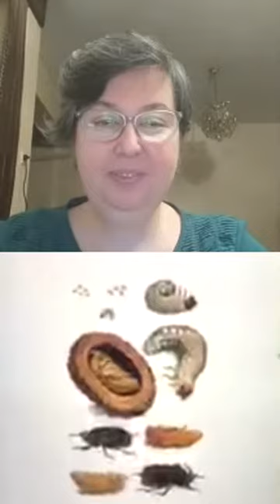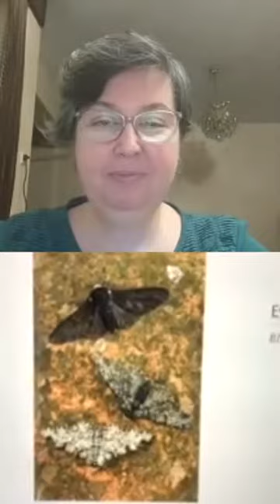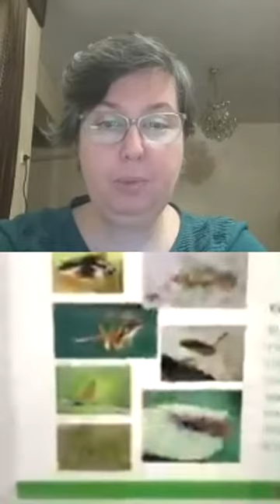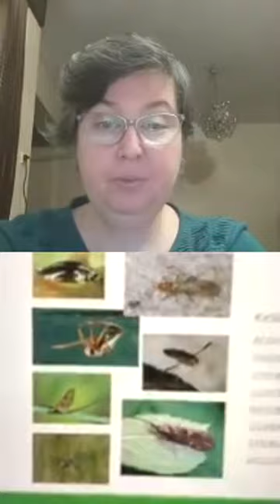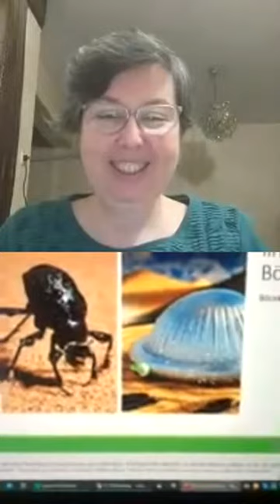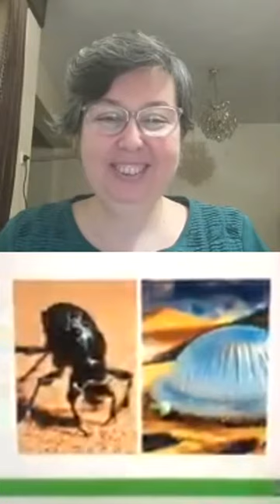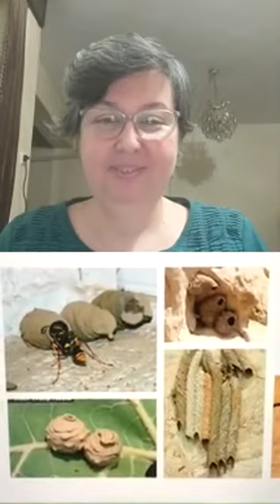Nihan Parlak ile Böceklere Dair Sohbet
Bahçemizdeki böcekler dost mu? Düşman mı? Böcekler dünyası nasıl bir dünya? sorularının cevabını başka bir gözle bakarak değerlendirmeye çalıştık.